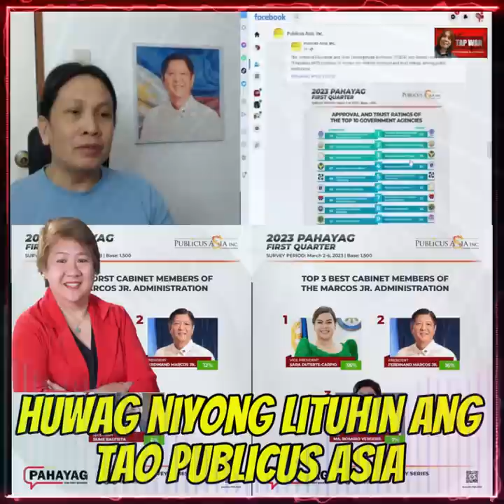Grabe naman itong Publicus Asia, worst cabinet secretary daw si Pangulong Bongbong Marcos